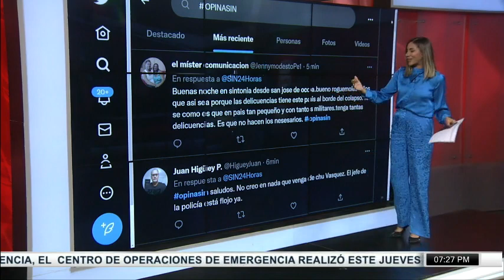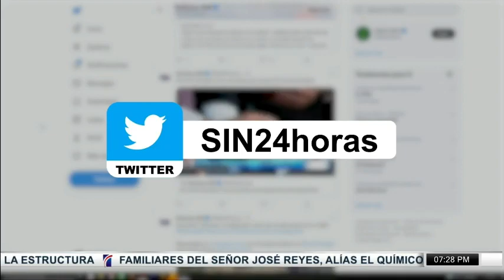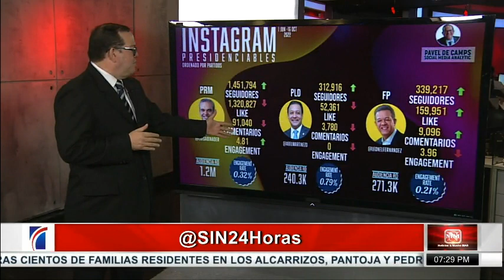SINyMuchoMás: Acueducto, Rusia y Pakistaní